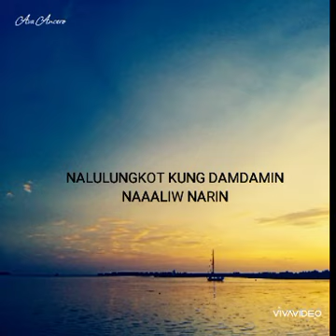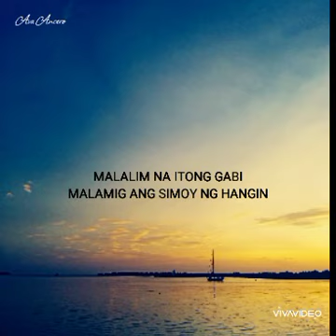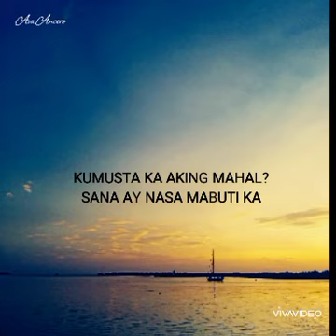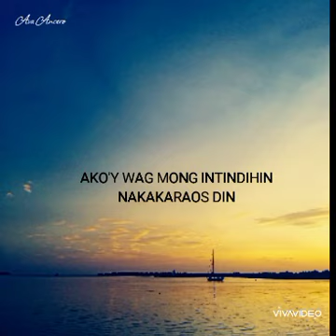KUMUSTA KA AKING MAHAL // FREDDIE AGUILAR